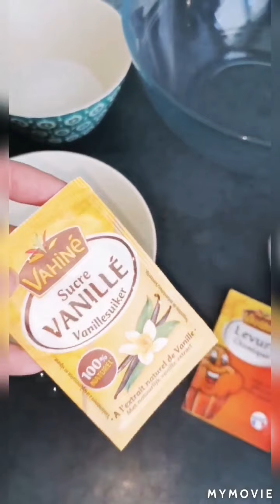Fraisier 🍰 rapide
Bienvenue sur ma chaine YouTube Le palais gourmand 😊

Rejoins moi sur SNAP 👻 Linda955
Pour plus de recettes..

Pour le fraisier c'est rapidos

Genoise
3 oeufs 🥚 ou 4 petits
90g de farine
90 de sucre en poudre + sucre vanillé 90g en tout !!
1 demi sachet de levure chimique

Crème chantilly
500g de mascarpone
70g de crème liquide
90g voir 100g de sucre glace selon les goûts

Des fraises 🍓